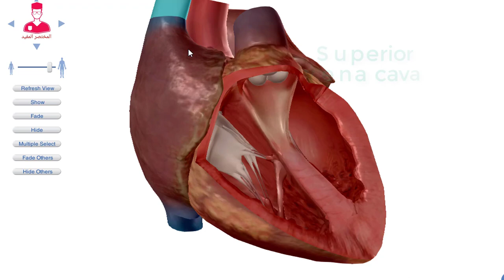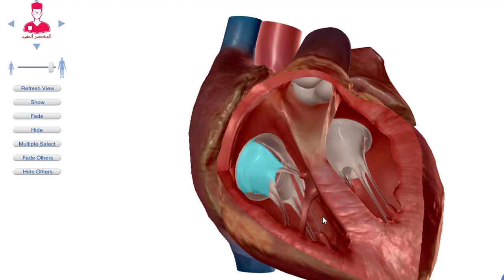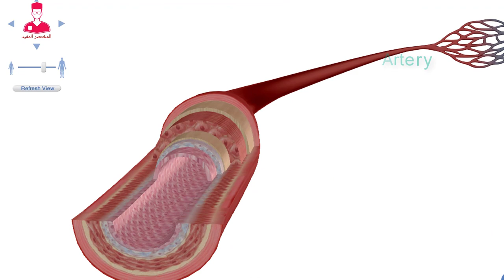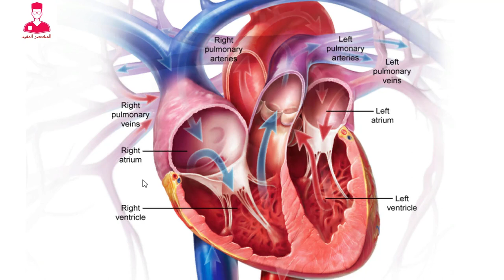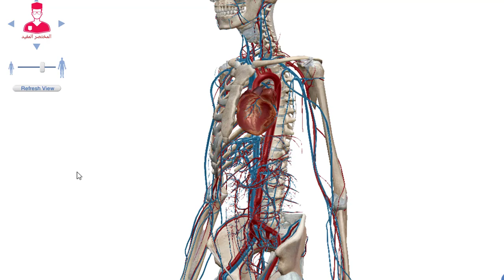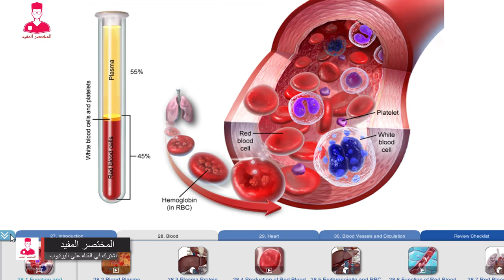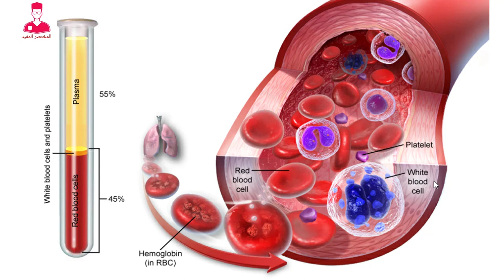الجهاز الدوراني (القلب والاوعيه الدمويه) 3d